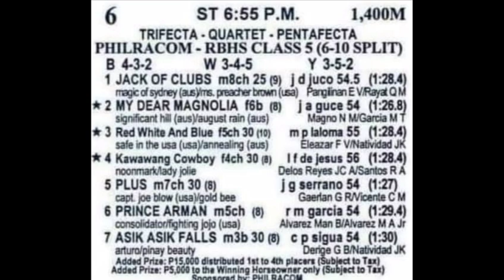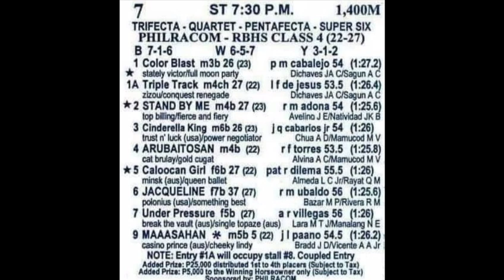Saturday MMTCI RACING TIPS April 23, 2022